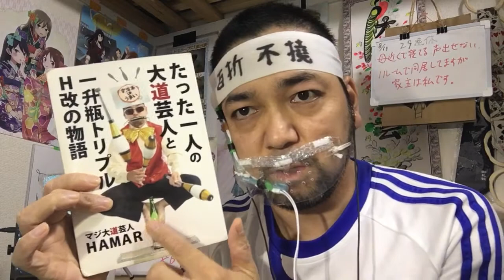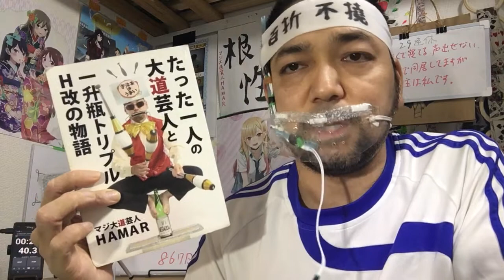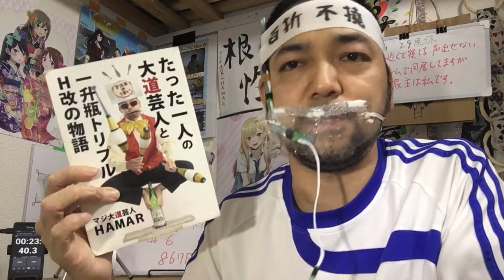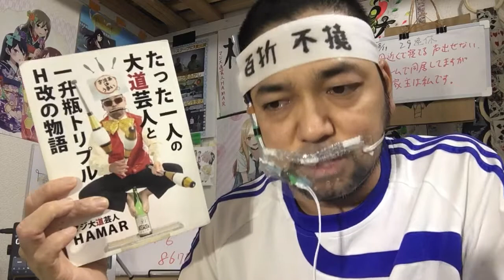神クズ☆アイドル 6話 リアクション 【やはりヒカルはアサヒのガチオタ！感動への序章になりそう？】 KAMIKUZU-IDOL episode6 reaction 同時視聴 反応 マジ大道芸人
神クズ⭐︎アイドル 6話 リアクションです！

2020年3月から2021年8月まで1年5ヶ月分のリアクション動画が消え去りましたので何の作品が消えたかを発表している動画↓